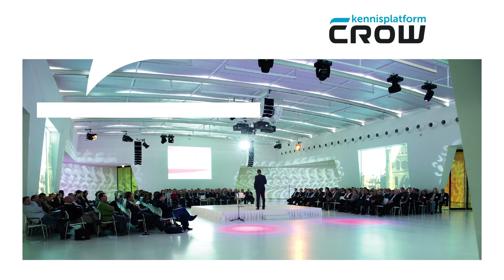NVC 2014 | Koe oversteek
De gemeente Voorst heeft in 2011 de eerste koe-oversteek van Nederland in gebruik genomen. Bij deze voorziening kunnen koeien zonder tussenkomst van een boer de openbare weg oversteken en gebruik maken van de weilanden aan weerszijde van de weg. De gemeente krijgt nu van andere agrariërs het verzoek voor een gelijke voorziening. Er is behoefte aan meer helderheid over de toepasbaarheid van deze maatregel.

Auteurs:
Cecile van der Linden - Gemeente Voorst | Koen Bekking – CROW